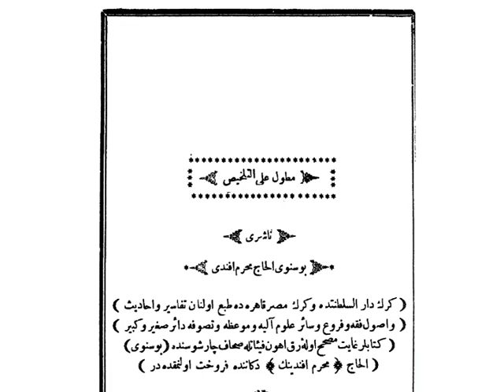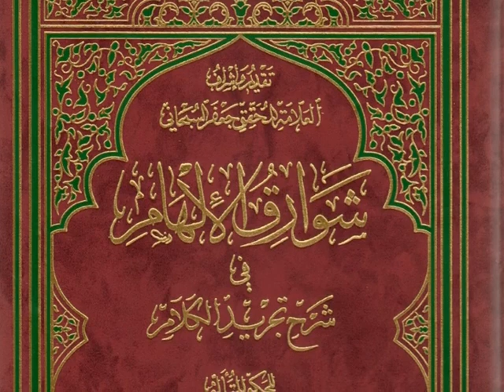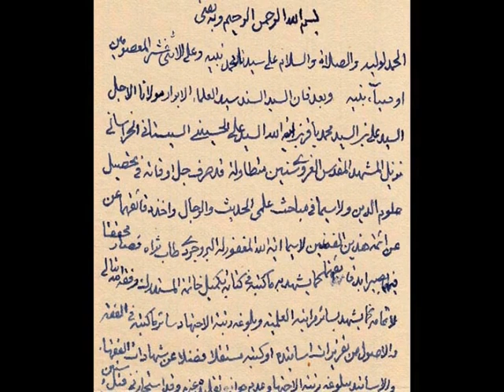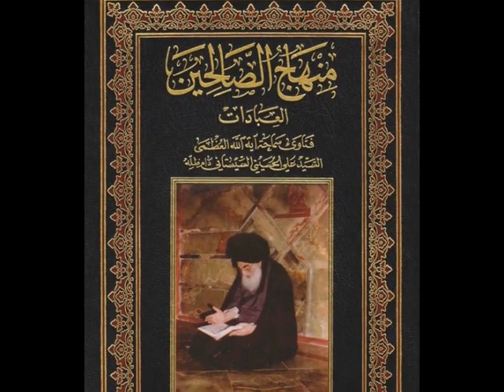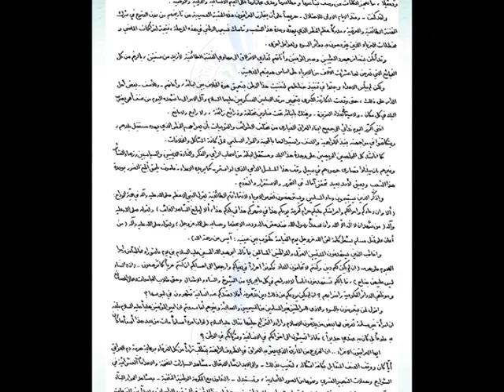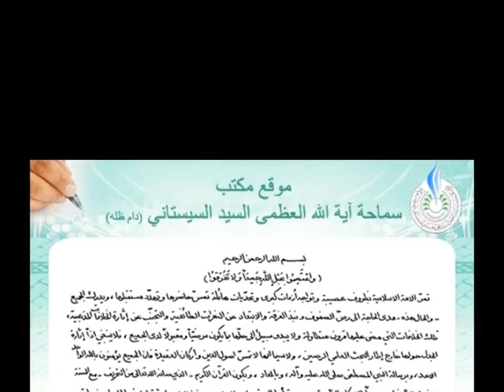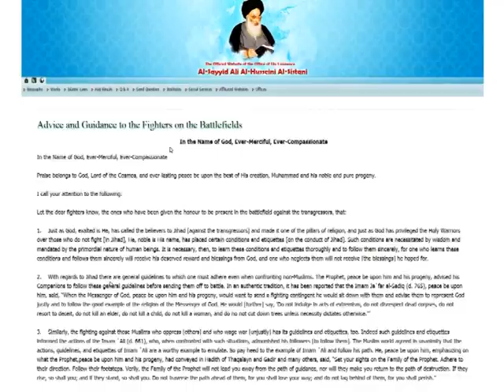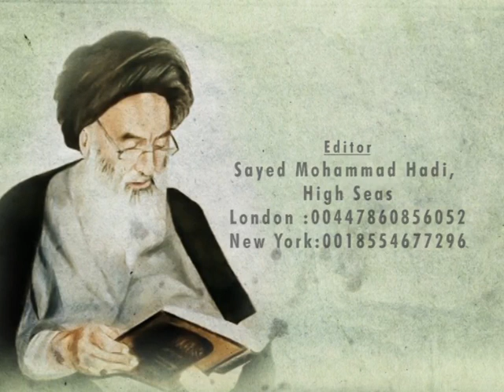Biography of Ayatollah Sayed Ali Sistani URDU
Al-Sayyid Ali al-Husseini al-Sistani Arabic: السيد علي الحسيني السيستاني‎‎), or Sayyed Ali Hosseini Sistani (Persian: سید علی حسینی سیستانی‎‎), commonly known as Ayatollah Sistani in the Western world, born August 4, 1930, is an Iranian Usuli marja in Iraq and the head of many of the seminaries (Hawzahs) in Najaf